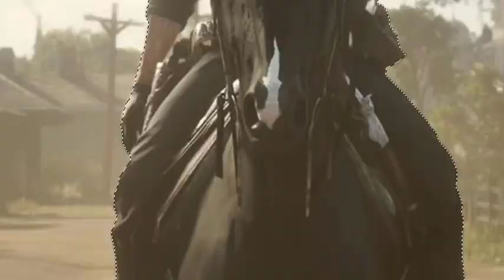RDR II Edit - Sunrise in Saint Denis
READ BEFORE ASK!

A huge hello to all of you, guys! Well, finally I'm back in the saddle! As you can see - many things have changed, and I'm no longer using my old nickname, and all that old stuff, but mostly - I've changed a lot since I draw last time as a Chantal. I just decided that I have to start over again and try to forget about old mistakes ;) Old movies are still  availible on this channel but please, let me forget about them!

I decided to start my YT career with something completely new - edit of Arthur Morgan from my favourite game - Red Dead Redemption. I wasn't sure if I'll be able to improve anything in that screenshot, but it's not for me to judge :) What I can promise - there will be a lot more of RDR edits here :)

New me, new edits and new content, so be patient, more will be released soon! Ofc let me know if there's something you'd like to watch and I'll do my best to make you enjoy for a few minutes here :)

What I need to make a speedpaint:
Adobe Photoshop CS6
Huion 1060 Plus (tablet)
Camtasia Studio 9
Lot's of free time ;)